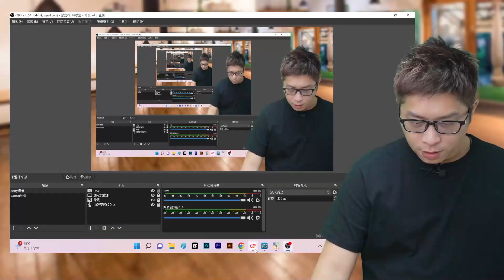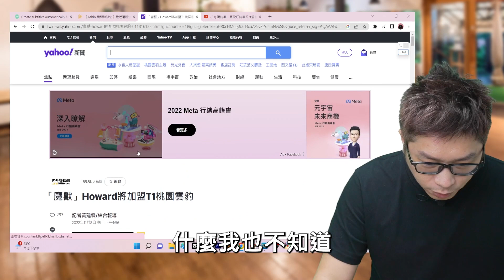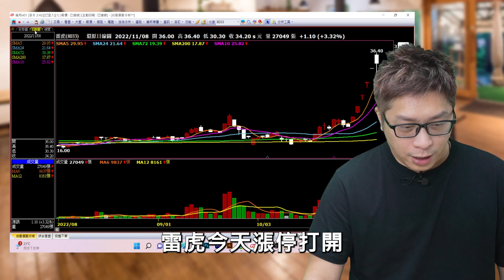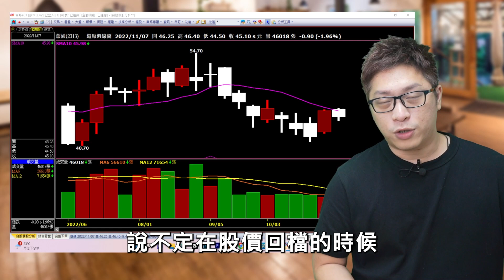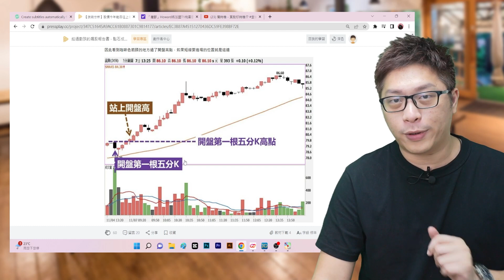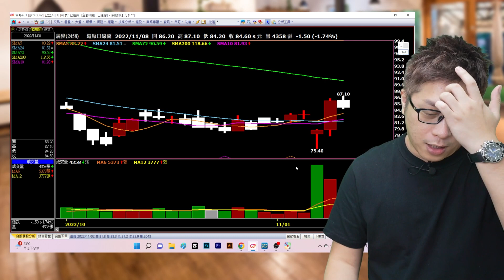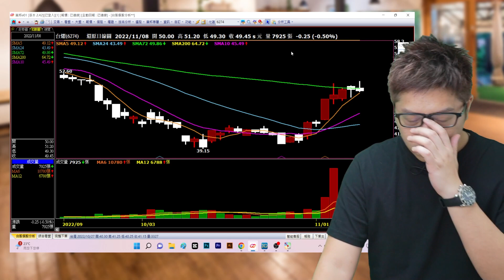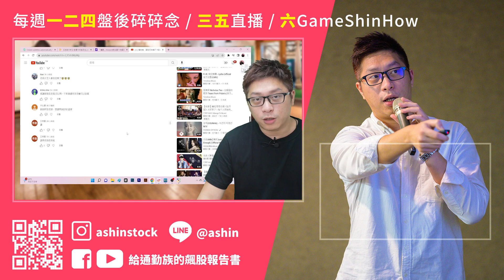資金大挪移~盤後碎碎念EP219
魔獸來啦！

【給通勤族的飆股報告書 】
讓我們在投資的領域一起變強吧ＸＤ